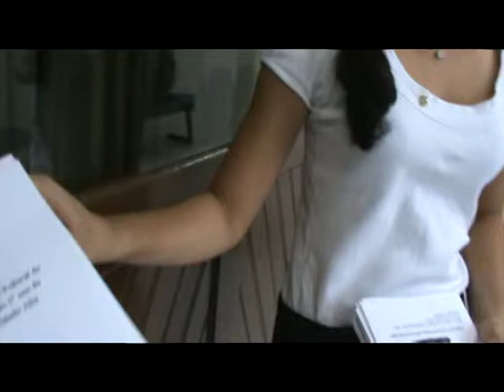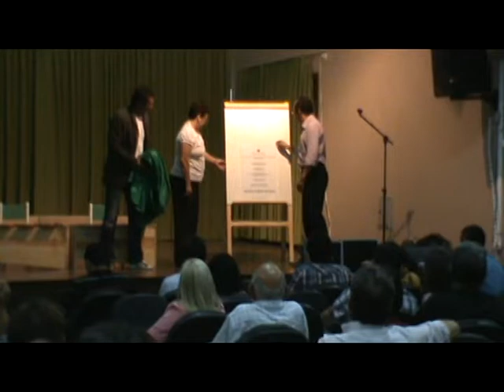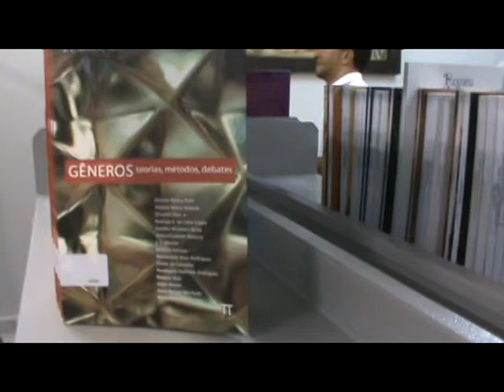102 anos do IFRN - Inauguração da Biblioteca Debora Machado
Inauguração da Biblioteca do campus Cidade Alta que recebeu o nome de Debora Machado, uma das mulheres que trabalharam como bibliotecária da primeira biblioteca do antigo Liceu Industrial, hoje homenageada através de sua filha.